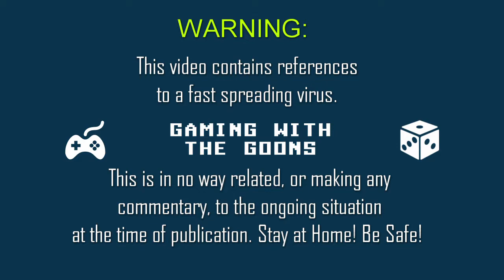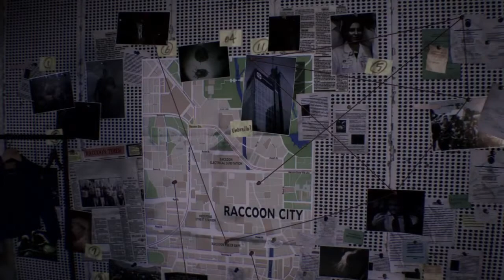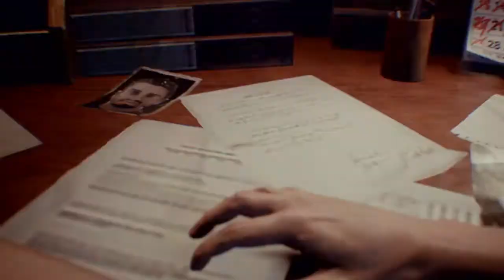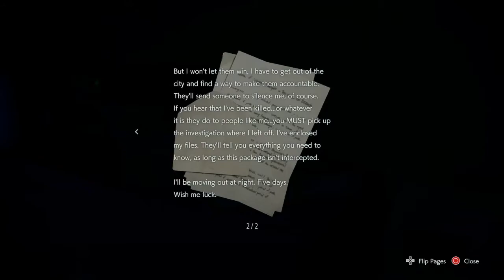Resident Evil 3! Remake! - STARS!